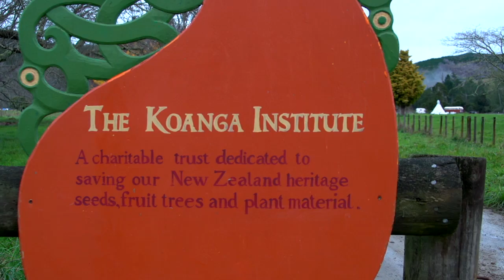Kotare Village Community Land Trust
Geoff Lawton with Bob Corker talking about Kotare Village Community Land Trust.